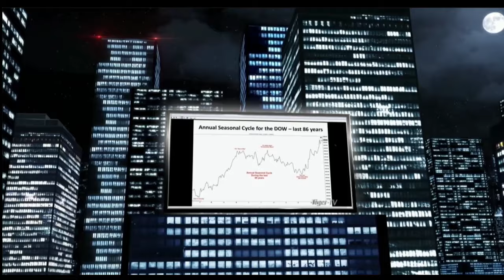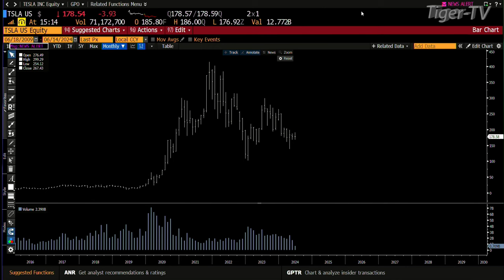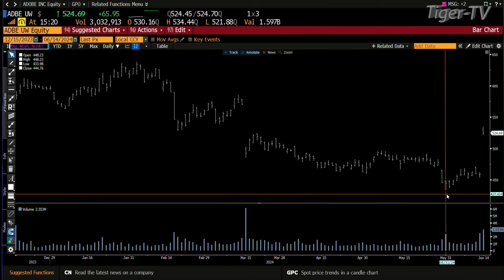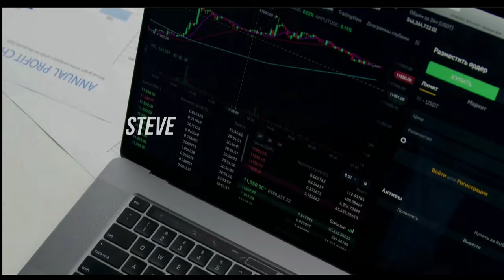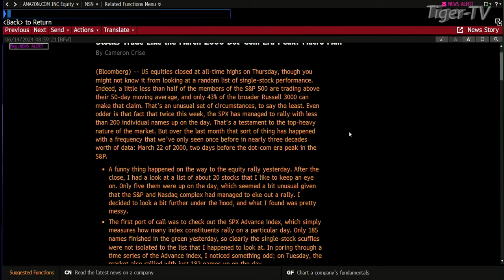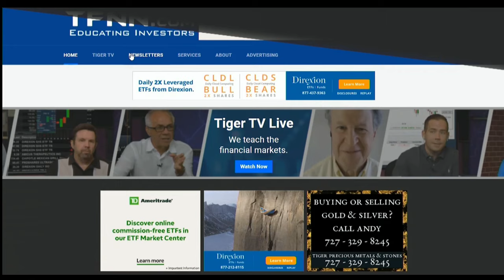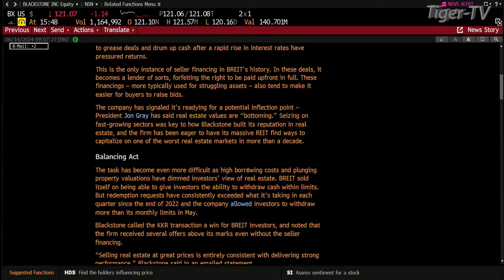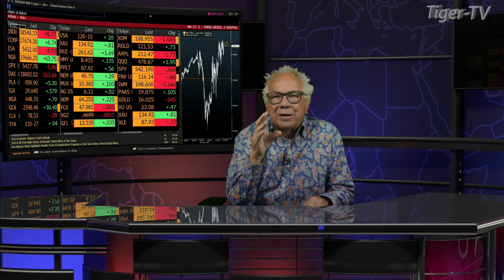June 14th, The Tom O'Brien Show on TFNN - 2024